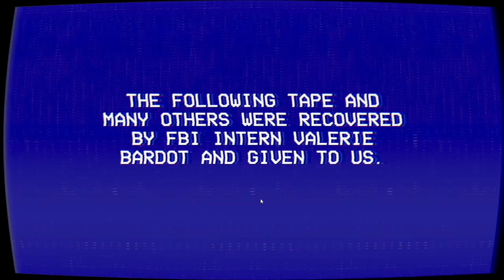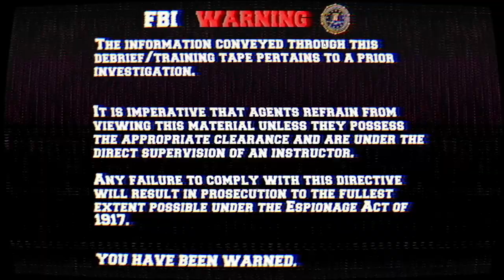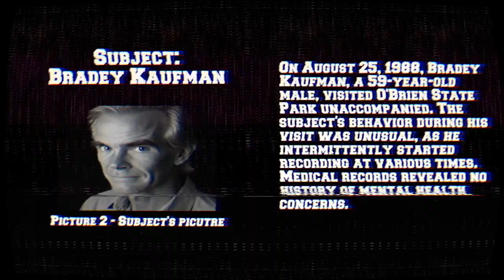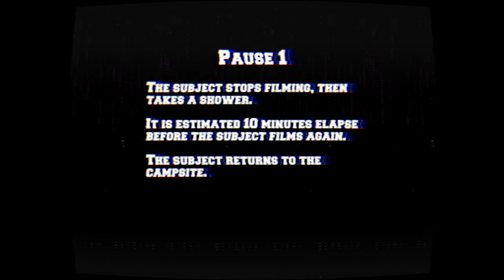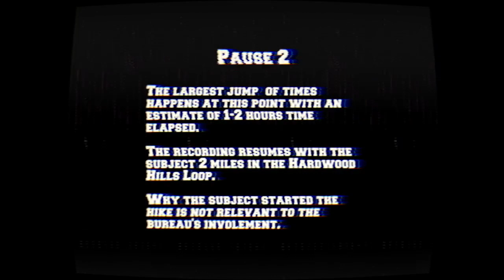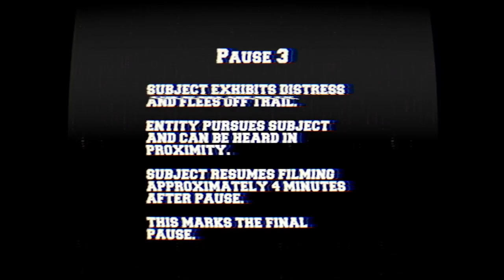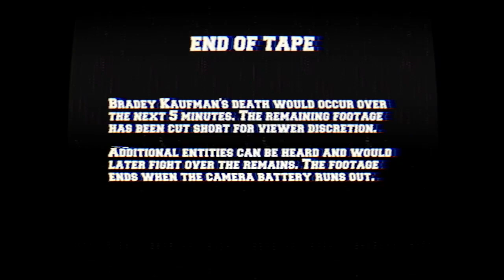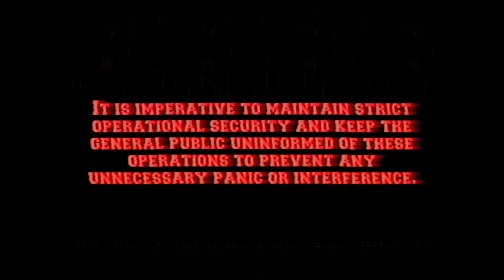The lancaster leak obrian state park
Short horror game i found